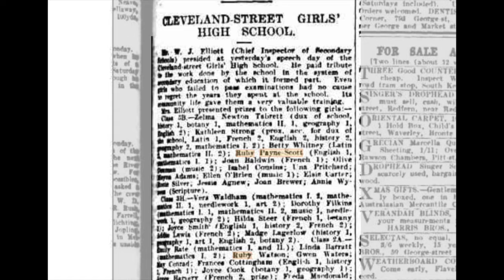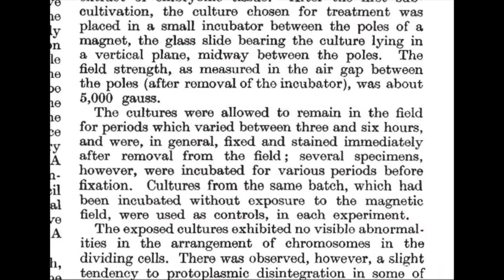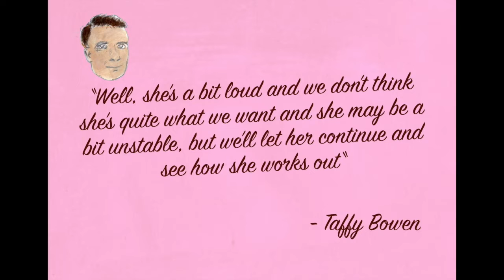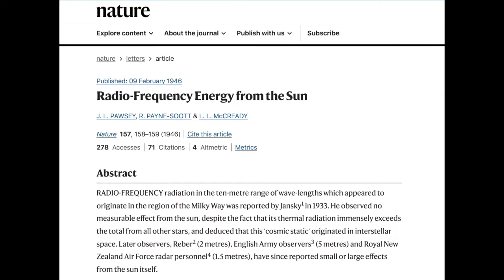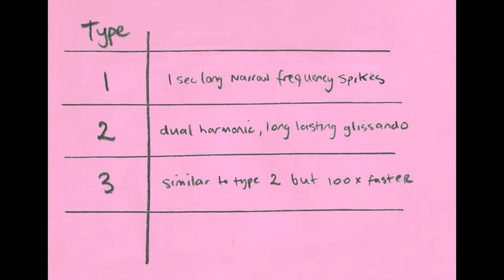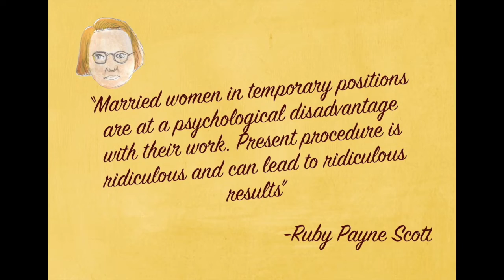Ruby Payne Scott - First Lady of Radio Astronomy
Ruby Payne Scott was one of the first radio astronomers in the world! She invented aperture synthesis, and decent chunk of observatories around the world use her technique to get high resolution images of the universe.

All the stuff in this video (except where credited) by Mel Miles
Animated with pencil, paint, preview and imovie

REFERENCES:

Under the Radar: the First Woman in Radio Astronomy, Ruby Payne-Scott - W.M. Goss

Making Waves: the story of Ruby Payne Scott, Australian pioneer radio astronomer - W.M. Goss.